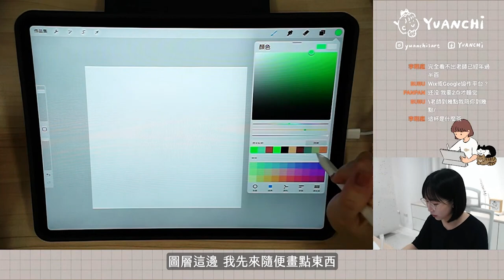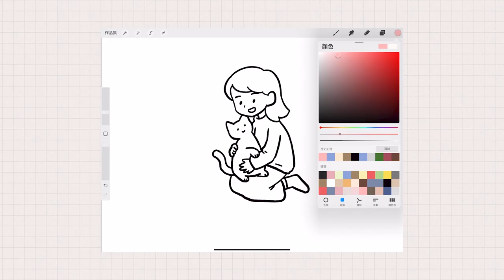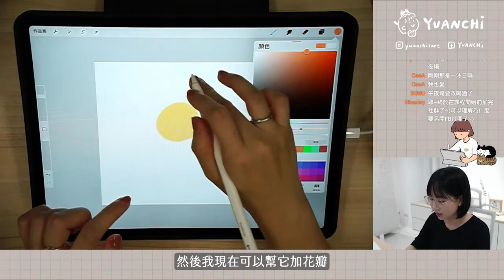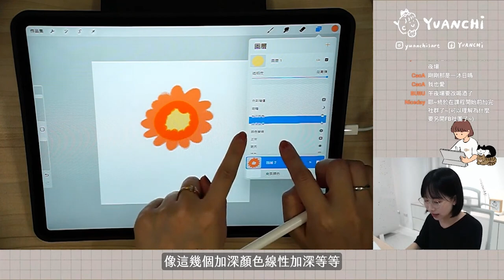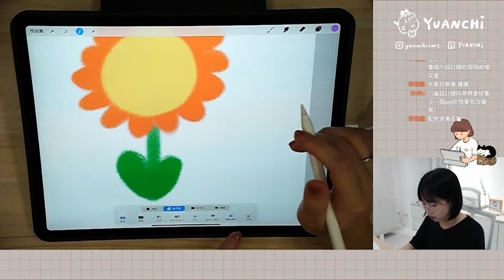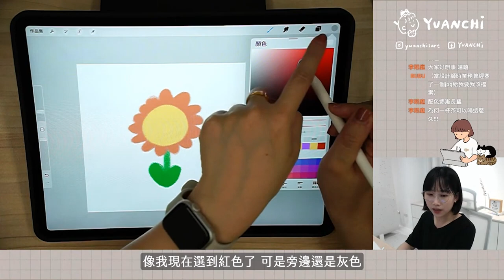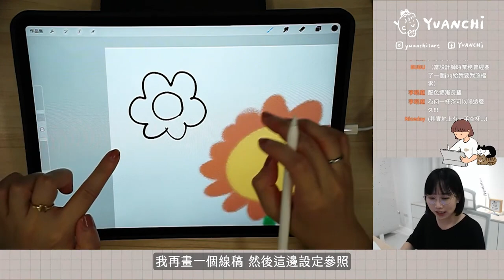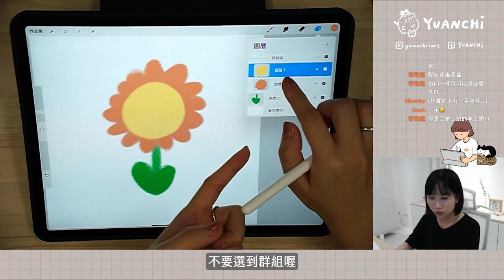Part3｜Procreate 圖層相關功能介紹 色彩快填/選取/屬性/遮罩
00:00 開場
00:06 新增、複製、刪除圖層
00:36 色彩快填
02:34 快速切換筆＆橡皮擦
02:47 圖層順序怎麼排
03:40 圖層透明度及屬性
04:34 選取
05:47 為什麼選取會自動變顏色
06:38 三指下滑拷貝＆貼上
06:56 阿爾法鎖定、遮罩、剪裁遮罩
08:41 參照
09:03 圖層合併、群組